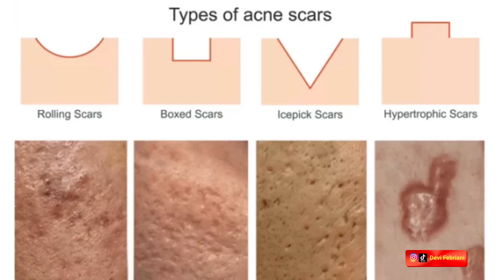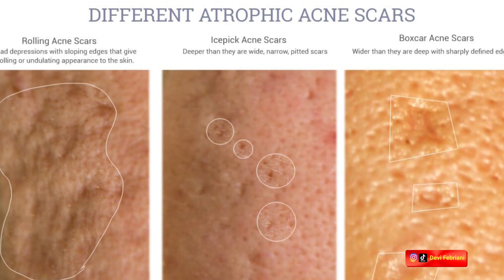LUKA PARUT ATROPIK SERING TERJADI PADA BEKAS JERAWAT DAN CACAR AIR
jenis luka parut yg satu ini mungkin jarang kalian dengan dibandingkan dengan parut hipertropik dan keloid . jenis luka ini bertentangan dengan luka parut hipertropik.
parut a tropik terjadi ketika tubuh tidak cukup untuk menghasilkan kolagen saat proses penyembuhan luka.
biasanya jaringan parut atropik terbentuk pada luka jerawat dan luka cacar air

*gambar hanya sekedar ilustrasi saja bukan untuk mengantikan diagnosa medis